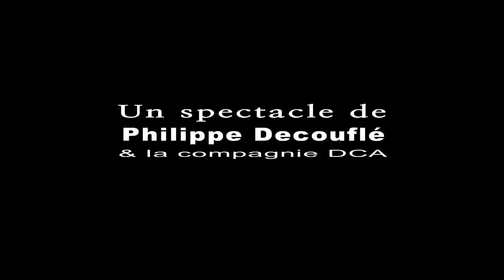Panorama / Trailer / Cie DCA / 2012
Panorama
Philippe Decouflé
Création 2012